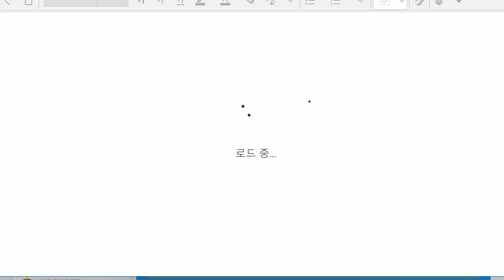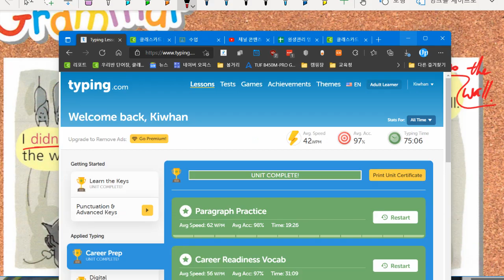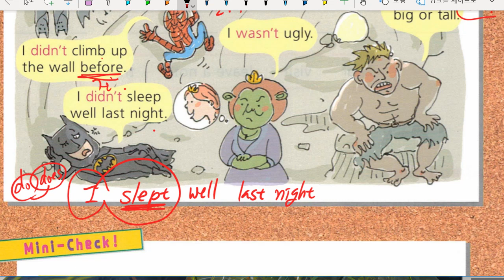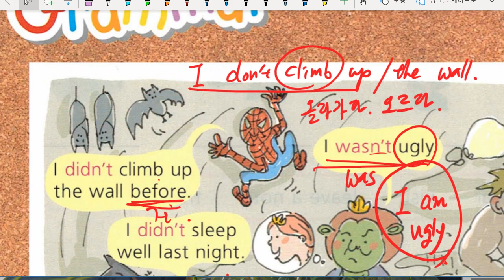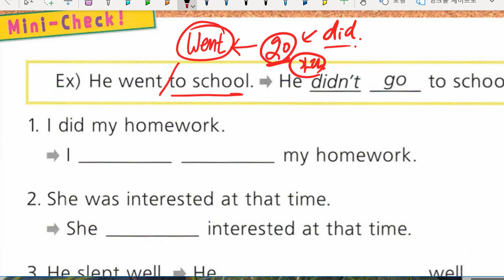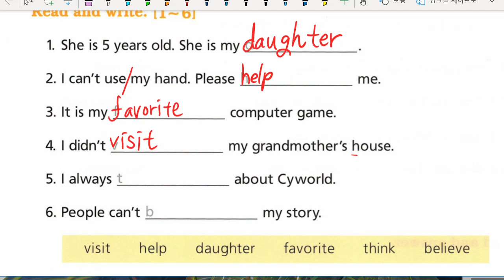문자민 2022 03 04 해설 성취도 확인 80